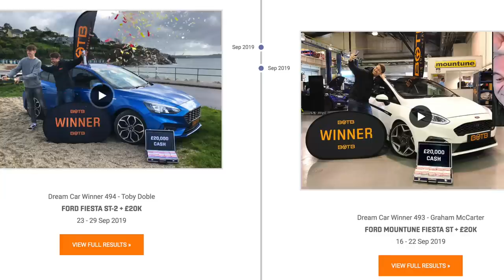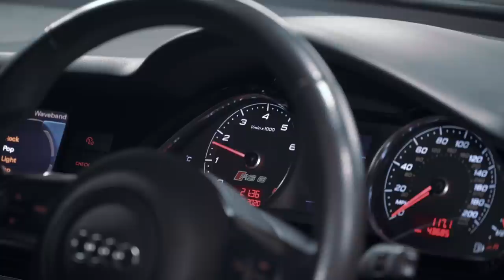THE 1070HP AUDI RS6 4 DOOR *BUGATTI EATER*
Win your Dream Car with BOTB – the weekly car competition! They have over 150 cars to play for with tickets starting at just 85p and you only have to be 16 or over to enter! This is a worldwide competition and they also give you the chance to win £20,000 cash in the boot! You could win an Audi RS6 worth £93,000 for just £4.45! The weekly competition closes at midnight Sunday night so make sure you get your tickets today!

To win one of the other 150 cars in the line-up head